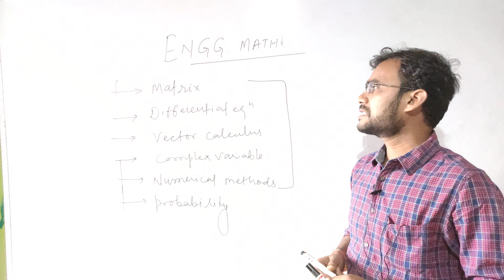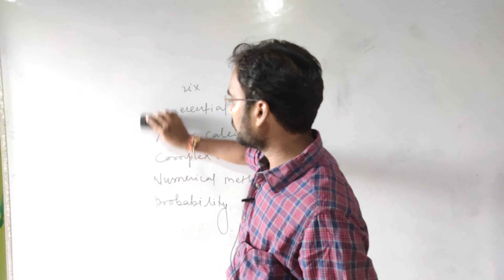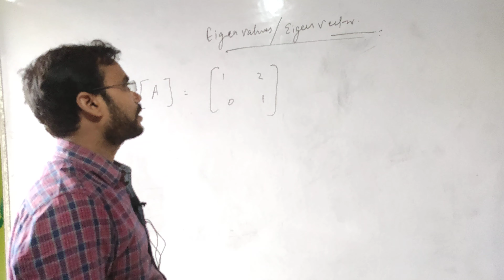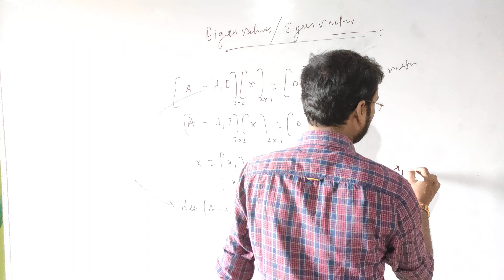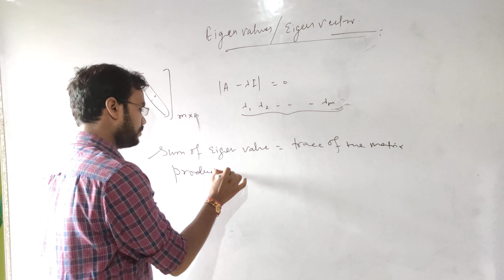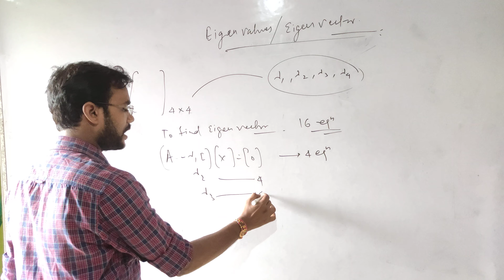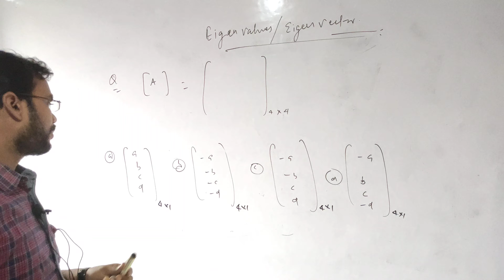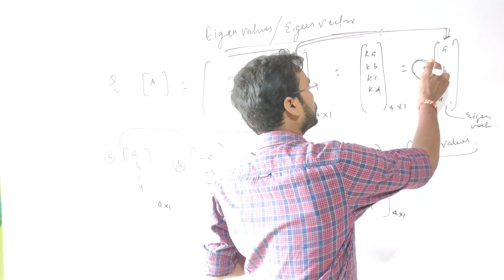Engineering mathematics , Eigen value short-cut methods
Shortcut to find Eigen vectors sushil sir